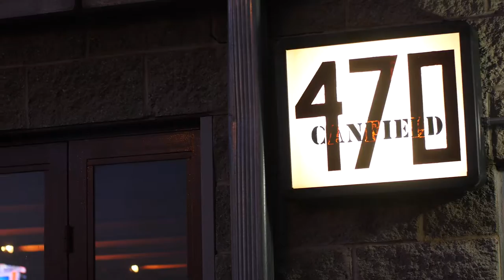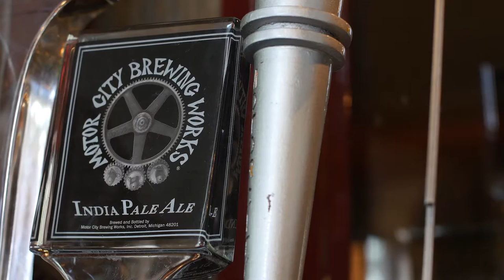Motor City Brewing Works | Episode 8 | Season 2 | Pure Brews America